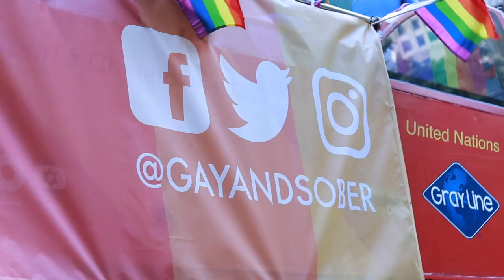Living with HIV at World Pride NYC!! [2019]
AIDS Healthcare Foundation flew me out to cover World Pride in New York. Here's my experience seeing millions of people for the Pride March! Just like at LA Pride, I decided to scrawl 'Living with HIV' across my chest and be a physical representation of what it means to be living with HIV TODAY.

Wildflowers - Ain't Nobody Like You